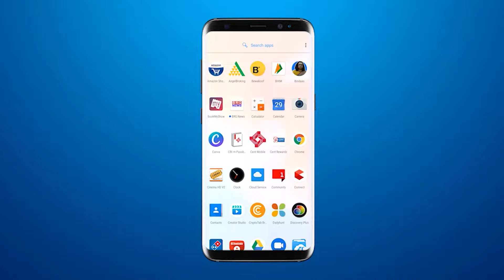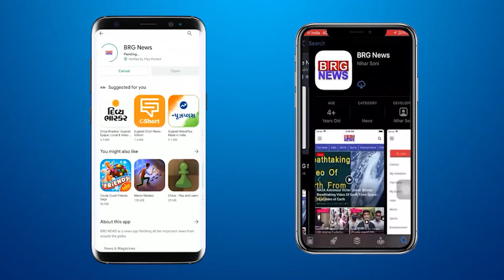वड़ोदरा पेट पेरेंट्स संस्था की और से डॉग शो का आयोजन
Dog show organized by Vadodara Pet Parents Association

BRG NEWS  App: